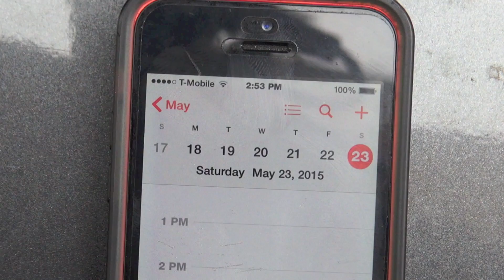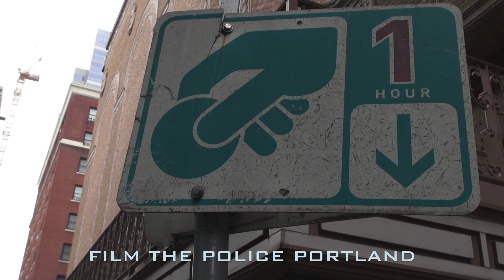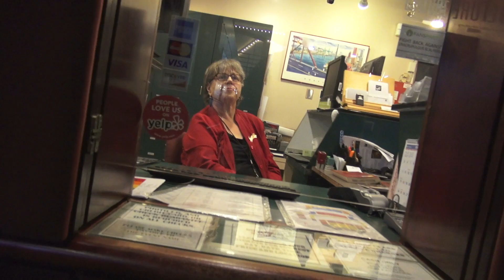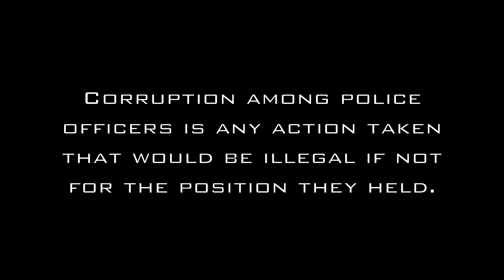Sgt Pete Simpson Portland Police Public Information Officer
Sgt. Pete Simpson, Public Information Officer
Pete Simpson Portland Police Bureau PIO.
"PROCEDURE (1230.20) For purposes of this directive, all Bureau owned, marked, unmarked, staff or utility vehicle are considered E-plated and subject to the parking ordinance. Members will not park Bureau vehicles adjacent to the Elk Fountain on SW Main, 3rd to 4th. Violators will be towed. The Police Only parking zones adjacent to the Multnomah County Courthouse are for marked patrol units only. Drivers of marked and unmarked units assigned to the Justice Center are to use assigned parking spaces when attending court and when conducting business at City Hall, the Portland Building and the Justice Center. Vehicles with assigned spaces at the SW 1st and Jefferson garage will not use on-street parking around the courthouse nor on SW 2nd, Jefferson to Madison. The marked spaces in the basement of 1st and Jefferson are for police vehicles only. Any private cars parked in these spaces will be towed. Employees driving a vehicle that receives a citation as a result of a violation of the No Government Vehicle zones are responsible for paying those citations and may be subject to disciplinary action.